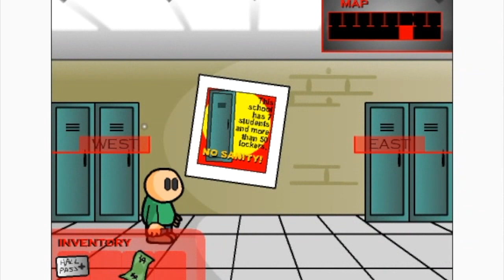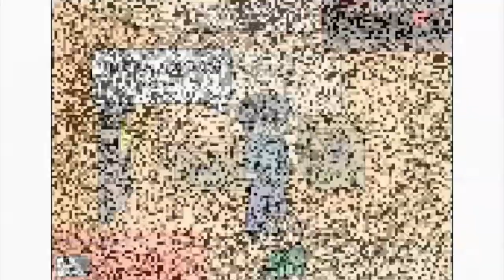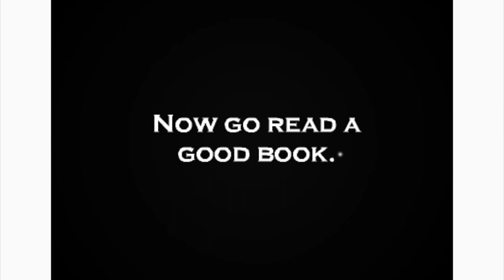HE IS SUCH A DARN REBEL. HE TRYING TO ESCAPE SCHOOL. - Riddle School 1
Welcome to another series. Hope you bros enjoy. Also sorry for not posting in forever, my internet wasn't working.